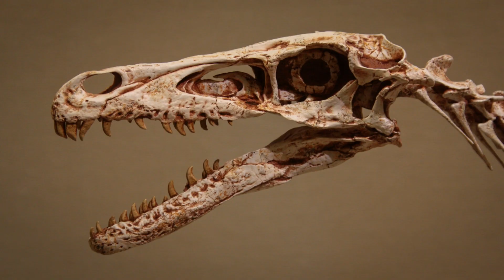Top 10 Dino Adventures - Discover Dino Magic | Cretaceous Wonders for Roaring Fun Learning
Embark on a mesmerizing journey through the epochs of Earth's history with our captivating video, "Exploring the Mesozoic Marvels: Top 10 Dinosaurs of the Cretaceous Period!" 🌍🦖 Join us as we dive deep into the Mesozoic era, specifically the awe-inspiring Cretaceous period, to unearth the tales of the mightiest dinosaurs that ever roamed the planet.

🦕 From the towering herbivores like the Brachiosaurus, grazing peacefully beneath the towering canopies of prehistoric forests, to the cunning and swift predators like the Velociraptor, stalking their prey with unparalleled precision, this video is a virtual time machine that takes you straight into the heart of the Mesozoic.

🌟 "Exploring the Mesozoic Marvels: Top 10 Dinosaurs of the Cretaceous Period!" is not just a documentary – it's an immersive educational experience that unravels the mysteries of the past. Marvel at the sheer size of the Spinosaurus, feel the ground shake beneath the mighty footsteps of the Triceratops, and witness the tension of survival as the apex predator, Tyrannosaurus Rex, dominates the land.

🦖 The Cretaceous period was a time of unparalleled diversity, and we've carefully curated this list to showcase the most iconic and awe-inspiring dinosaurs from that era. Join us as we uncover their secrets, behaviors, and significance in the grand tapestry of Earth's history.

📺 Ready to embark on this thrilling adventure? Share the excitement with fellow dino enthusiasts, and let's marvel at the "Exploring the Mesozoic Marvels: Top 10 Dinosaurs of the Cretaceous Period!" together. 🌿🦕🦖